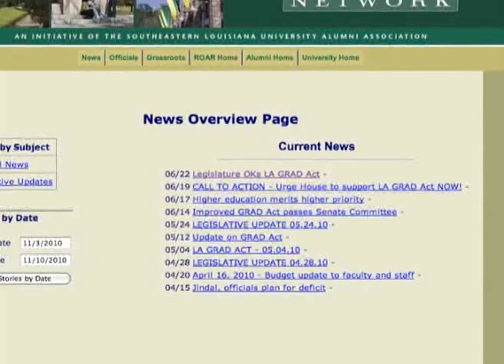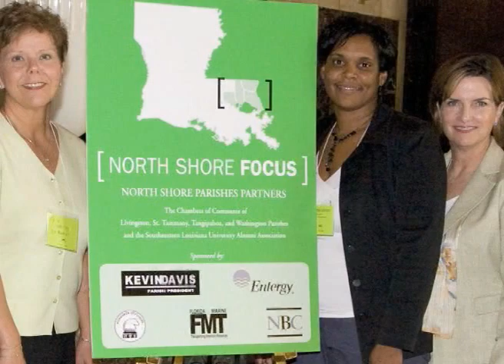Erin Cowser Awarded for Innovation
2010 Edwin Crawford Award for Innovation,
Southeastern Louisiana University.